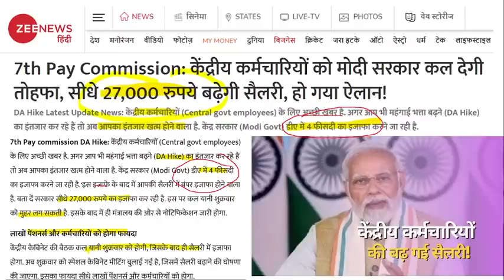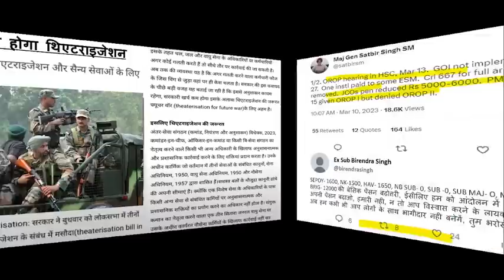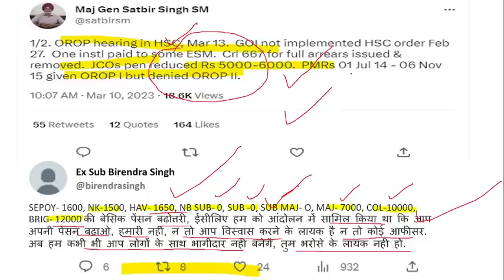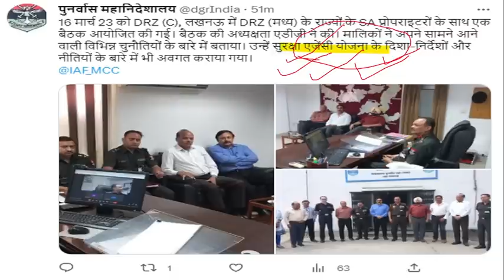OROP2 जंतर-मंतर सूबेदार -जनरल आपस में भिड़े-कहा आफीसर भरोसे के लायक नही पेंसन में हुई भारी बढ़ोत्तरी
100% EX- SERVICEMEN JOB/ ONLY FOR EX-SERVICEMEN JOB